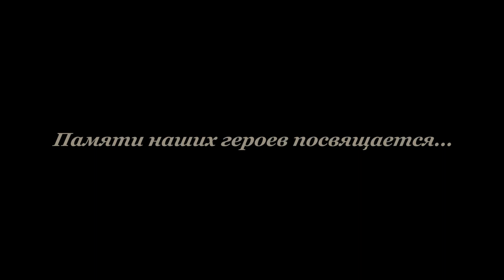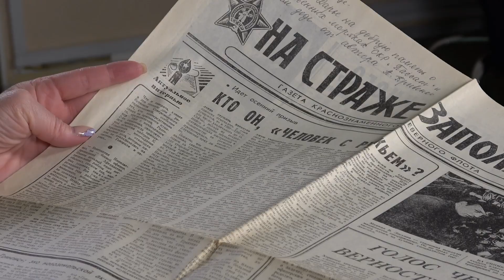Голос поколений о войне | РАНХиГС Санкт-Петербург